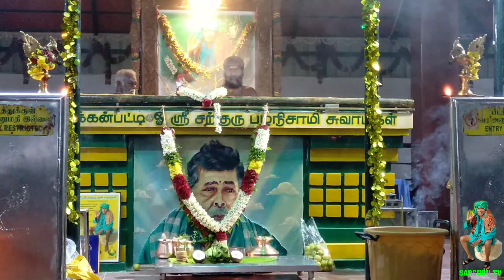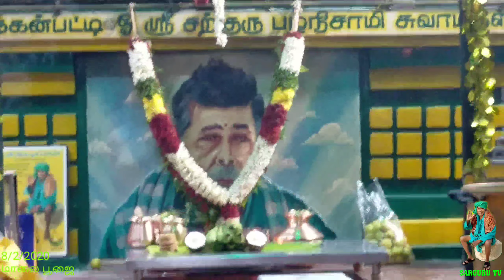08.02.2020 மாலை பூஜைFebruary 8, 2020